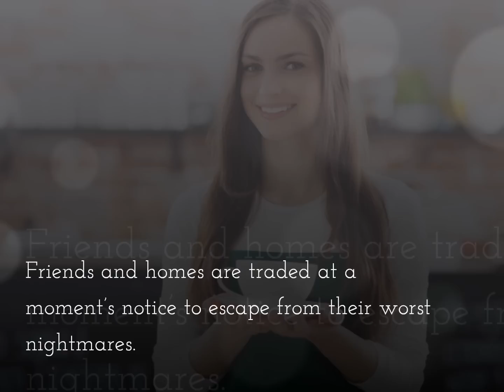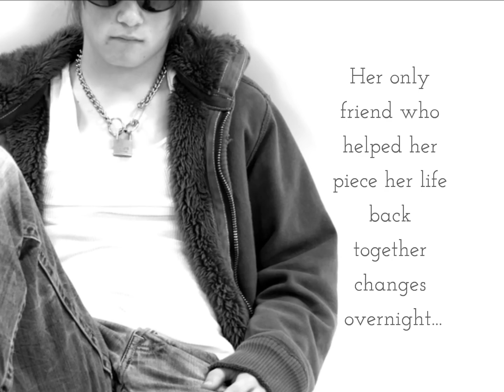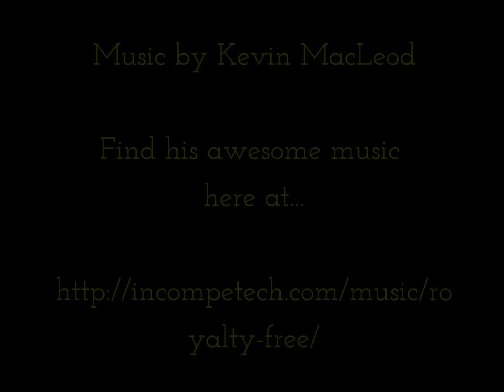Twisted Bloodlines Book Trailer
The official book trailer for Twisted Bloodlines by Linda Jackson, out 5th June 2013, from Moon Rose Publishing!

Megan has never had what most would call a normal life.

Her childhood and teen years were spent on the run with her family, hiding from a horror so great it defines their world. Friends and homes are traded at a moment's notice to escape from their worst nightmares.

Years pass, and her mother settles down with her new step-father, a kind man who does his best to protect them. Life lulls into a safe pace, and Megan finally feels as though she has control of her future for the first time in her life. But that peace is shattered with the arrival of a new family member, one that bears a striking resemblance to a savior of her past...

Confused by her deep emotional connection to him, things unravel fast. She learns that the people she lives with, even her own family, are not what they seem. Her only friend who helped her piece her life back together changes overnight, and she is left dealing with the fallout on her own...

As events unfold, Megan finds herself face to face with the horror that has haunted her since childhood. But will she be able to escape from her twisted bloodline?